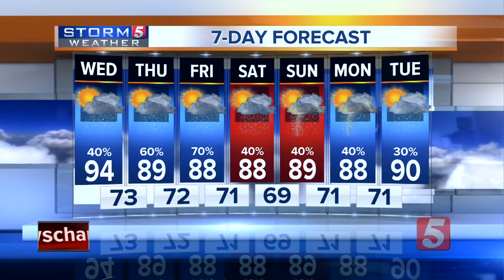NewsChannel 5 Latest Headlines | August 21, 9am